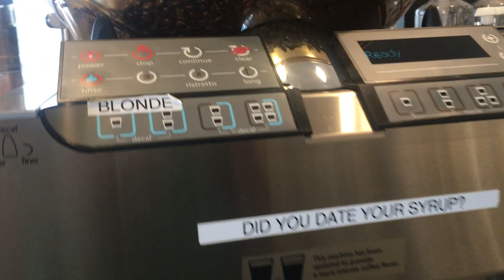Starbucks Thermoplan Mastrena CS2 Automatic Espresso COFFEE Machine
Lightning to RCA Cable Audio Aux Adapter for iPad and iPhones:

Male Jack 3.5 input to Aux RCA Audio Adapter Output: